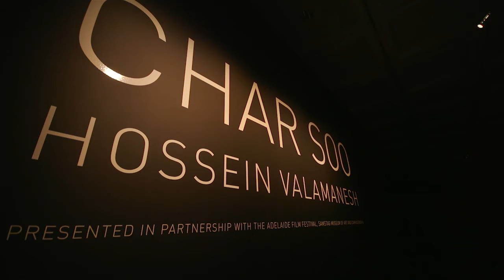Char Soo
Carriageworks, Adelaide Film Festival, Anne & Gordon Samstag Museum of Art and The University of Western Australia present Hossein Valamanesh in collaboration with Nassiem Valamanesh: CHAR SOO, 2015, Produced by Felix Media.

Hossein Valamanesh’s four-screen video projection transports you into the bustling center of an Iranian grand bazaar, enveloping you in its sights and sounds.